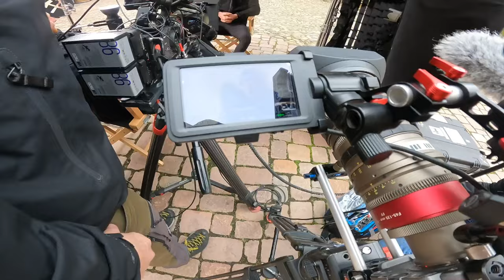GETZEN RODEO 2023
One of the hardest races on the calendar. I wasn't very motivated after so apologies for no riding footage. Here is what my Getzen Rodeo looked like.